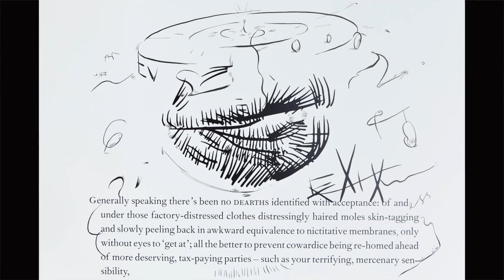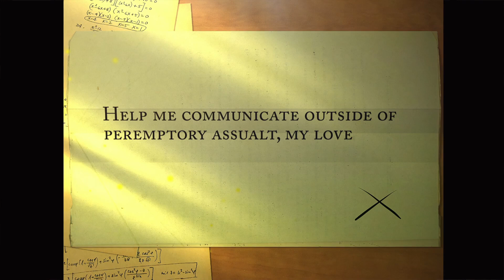Ed Atkins: interview | London | 1 August 2014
Since graduating from the Slade School of Art in 2009, artist and film-maker Ed Atkins has been busy. He’s been selected for New Contemporaries and short-listed for the Jarman award. He’s co-curated at the ICA, been commissioned by Frieze Film and Channel 4, and had a solo show at Tate Britain – among other things.